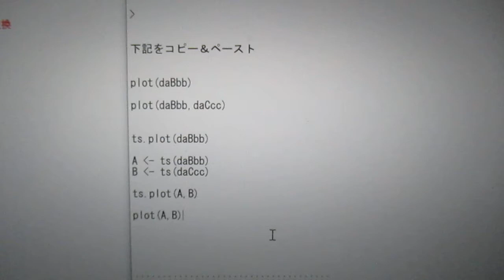‹統計的な考え方›を利用した「超音波技術（R言語）」 ultrasonic-labo